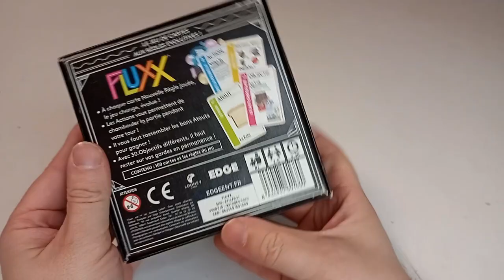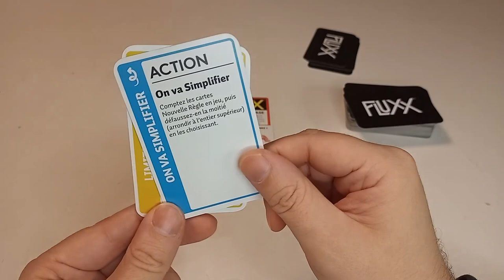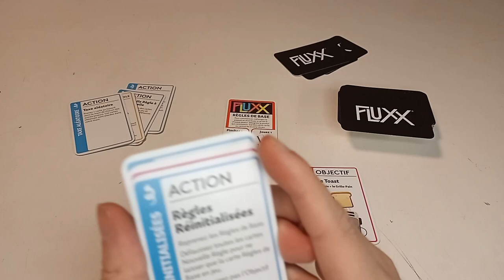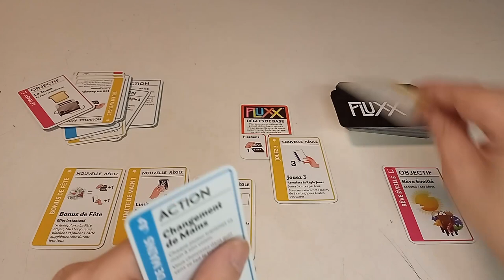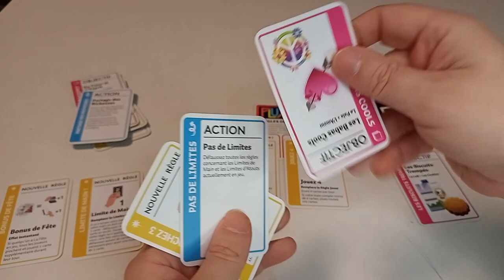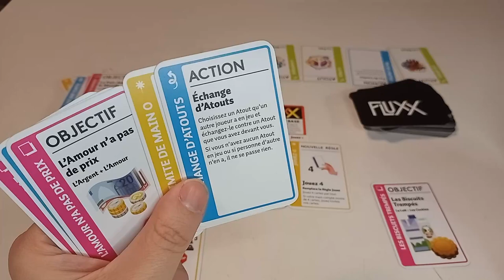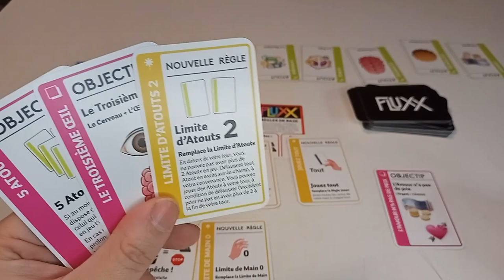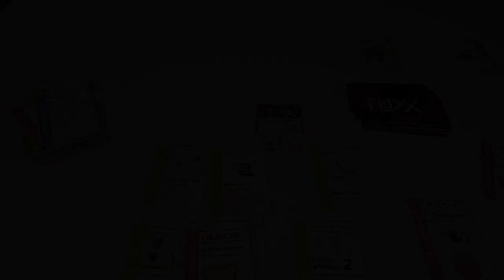Fluxx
FLUXX est un jeu basé sur le changement, notamment le changement des règles et des conditions de victoire au fil de la partie. Pour gagner, rien de plus simple, vous devez être le premier joueur à remplir les conditions propres à l'objectif en jeu. Mais pour cela, il va falloir rester concentré, car si une partie de FLUXX débute avec quelques règles simples, tout devient de plus en plus complexe au fur et à mesure que des règles supplémentaires sont ajoutées (par l'intermédiaire de cartes spéciales appelées les Nouvelles Règles, qui changent la façon dont vous allez jouer). Et, soyez aussi attentif aux conditions changeantes des objectifs, qui peuvent à tout moment vous empêcher de gagner la partie.

Avec 30 objectifs différents, vous devez en permanence être vigilant !